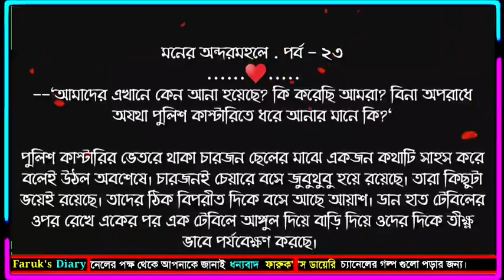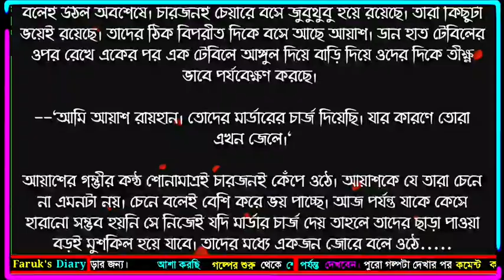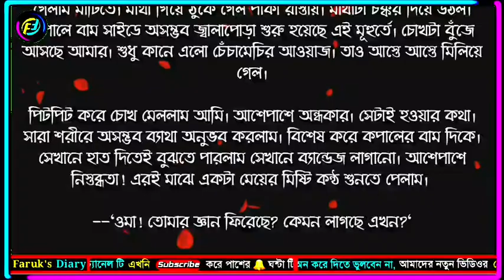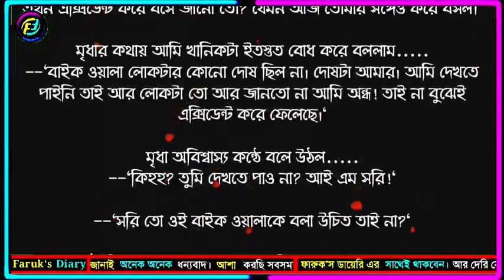ভালোবাসার রোমান্টিক একটি গল্প | পর্ব - ২৩ |Valobasar golpo| Faruk's Diary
গল্পের নামঃ মনের অন্দরমহলে
পর্ব - ২৩
writer: আনিশা সাবিহা

ভালোবাসার গল্প
রোমান্টিক গল্প
প্রেমের গল্প
বেদনার গল্প
Valobasar golpo
Romantic love story
premer golpo
Faruk Media
faruksdiary
faruks dairy
golpo
ভালোবাসার গল্প,
Valobasar golpo,
 love story,

💞. Valobasar golpo. 💞
💞. Premer golpo. 💞
💞. Koster golpo. 💞
💞. Jeboner golpo. 💞
💞. Prem Nibedon. 💞

❤ Thanks For Stay With Faruk's Diary. ❤